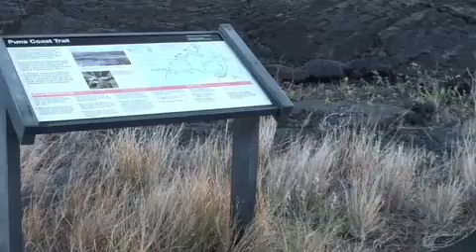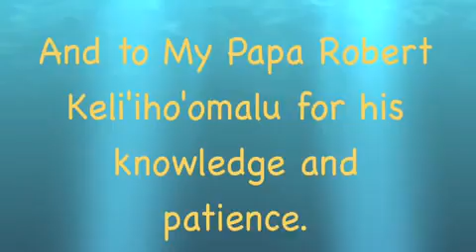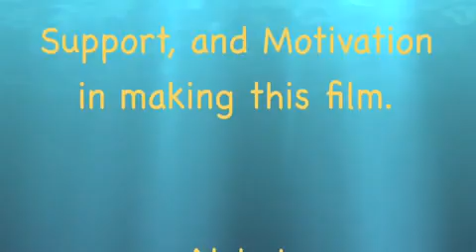Kukui.mp4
This film was submitted to Digital Mountain: It's My Trail Film Festival at Hawaii Volcanoes National Park. You can vote for your favorite film, one vote per person each day Oct 12 - 26, by emailing the film maker's name to .